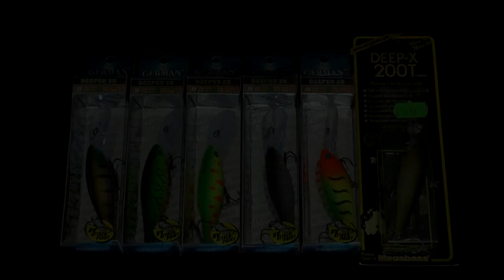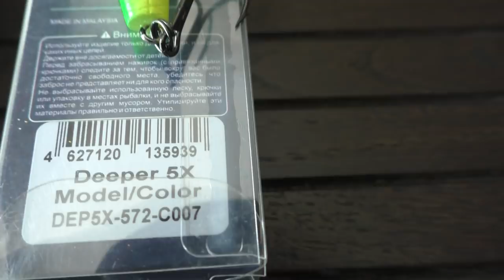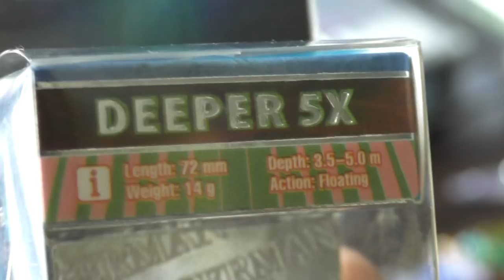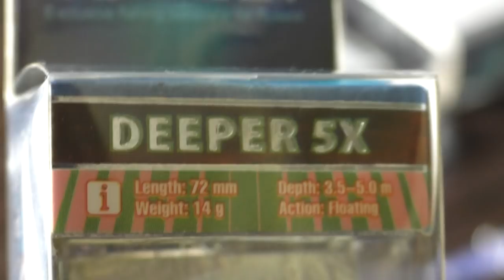КАЧЕСТВЕННЫЕ ВОБЛЕРЫ реплика на Megabass Deep-X 200т - воблер DEEPER 5X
В этом видео обзоре я Вам покажу воблер ДИПЕР 5Х - это реплика на легендарный воблер от МЕГАБАСС дип-х 200т.
воблер DEEP-X 200T и воблер GERMAN DEEPER 5X полностью идентичные - на первый взгляд. Но есть и отличие, к примеру шумовая камера у ДИПЕР 5Х по глуше, чем у воблера ДИП-Х 200Т. Кстати, как не странно, мне показалось, что лопатка у DEEPER 5X сделана получше (на момент склейки её) она без внутренних пузыриков. Но это так, к слову... Фурнитура реплики очень даже неплохая, менять её на более лучшую -
точно не надо! Воблеры подойдут как для троллинга, так для ловли в заброс. приманки 2017  Lures

эти воблеры (мегабас и герман) я приобретал на 41км МКАД СЛАВЯНСКИЙ МИР линия В2

ВОБЛЕРЫ GODZU реплика на Zipbaits B-Switcher 4.0
ПИШИТЕ НА КАКИЕ ПРИМАНКИ ВЫ ХОТЕЛИ БЫ ВИДЕТЬ ОБЗОРЫ!